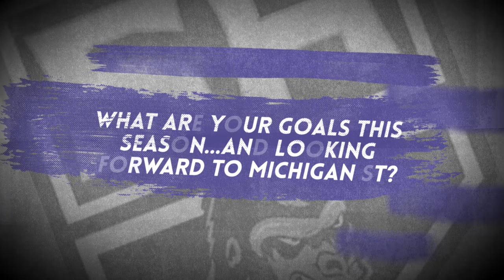SA Profile #17 Taro Hirose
Rainbow Glass in Salmon Arm presents One on One Salmon Arm Silverback's Player profiles this season. In this video we catch up with Calgary, AB native Taro Hirose who is playing in his second season with the BCHL team.